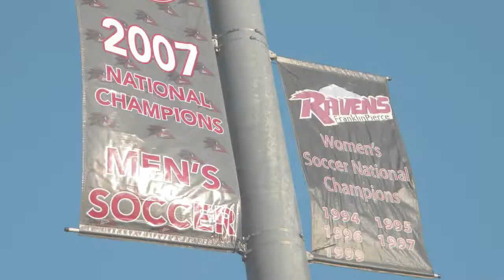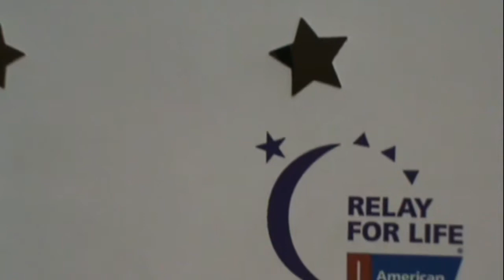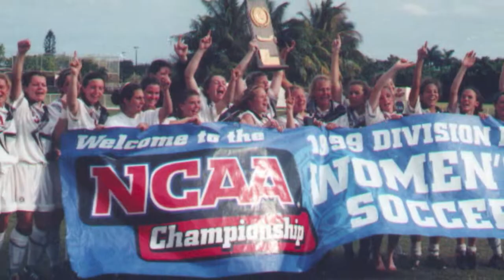Pride, Passion, Success: 2011-12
Tuesday, August 16, 2011: Teams report back to campus for the start of preseason camp. Let's get the new started with a video that get's us all excited about being Franklin Pierce Athletics fans! PRIDE, PASSION, SUCCESS ... This ... Is Franklin Pierce Athletics!